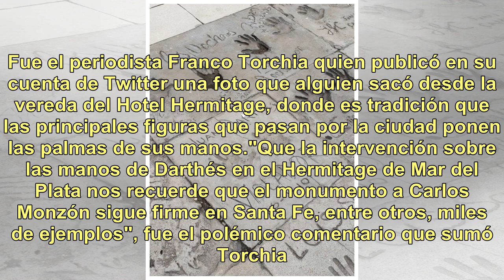Fuerte escrache a Juan Darthés en Mar del Plata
Cada día que pasa la situación de Juan Darthés se complica un poco más. Por lo menos desde lo mediático. En las últimas horas se produjeron varias noticias acerca de cómo está viviendo y lo que puede llegar a pasar en un futuro inmediato. Pero además, se conoció un escrache que le hicieron en Mar de...